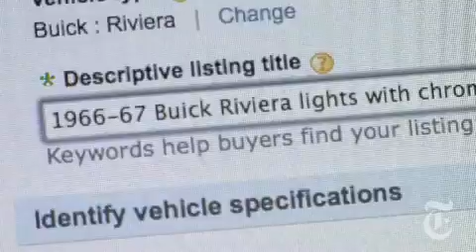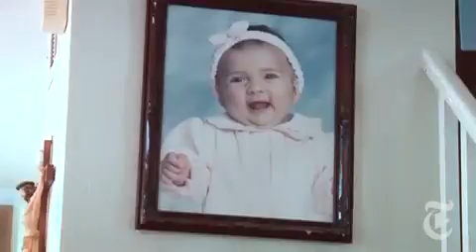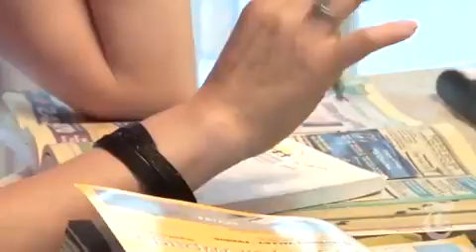National Coping Creatively in California - nytimes.com1292